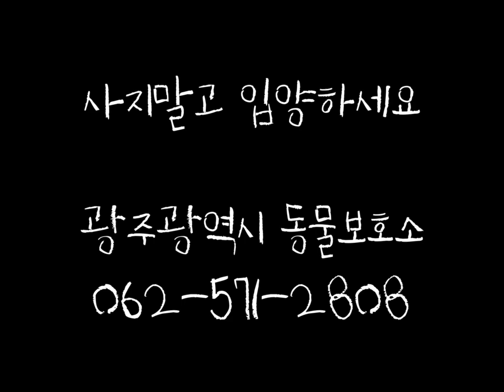새콤이 달콤이 입양홍보